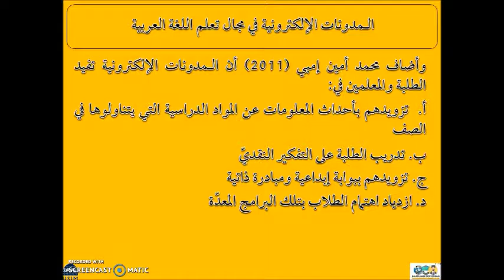Blog for TASP (BAPT)